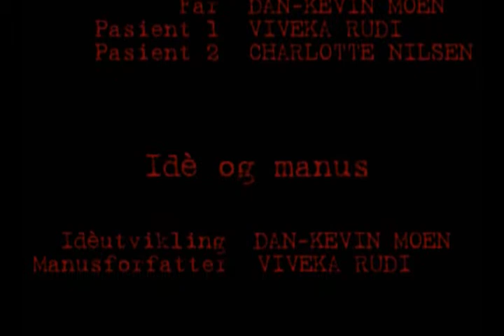Alexithymi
Schoolproject. The second last movie we made at school in media-class, second grade. Some parts in the movie seems to me very silly and shallow minded.